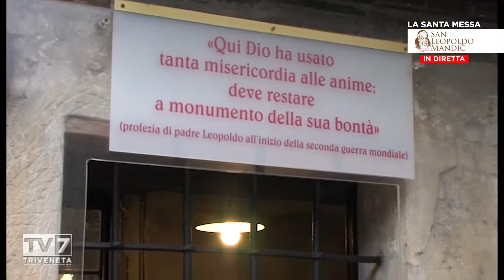La Santa Messa di San Leopoldo 11/11/2021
Vangelo

Il regno di Dio è in mezzo a voi.
Lc 17,20-25
In quel tempo, i farisei domandarono a Gesù: «Quando verrà il regno di Dio?». Egli rispose loro: «Il regno di Dio non viene in modo da attirare l’attenzione, e nessuno dirà: “Eccolo qui”, oppure: “Eccolo là”. Perché, ecco, il regno di Dio è in mezzo a voi!».
Disse poi ai discepoli: «Verranno giorni in cui desidererete vedere anche uno solo dei giorni del Figlio dell’uomo, ma non lo vedrete. Vi diranno: “Eccolo là”, oppure: “Eccolo qui”; non andateci, non seguiteli. Perché come la folgore, guizzando, brilla da un capo all’altro del cielo, così sarà il Figlio dell’uomo nel suo giorno. Ma prima è necessario che egli soffra molto e venga rifiutato da questa generazione».